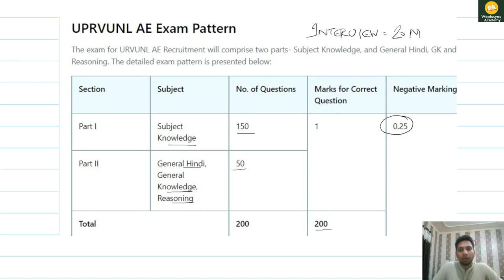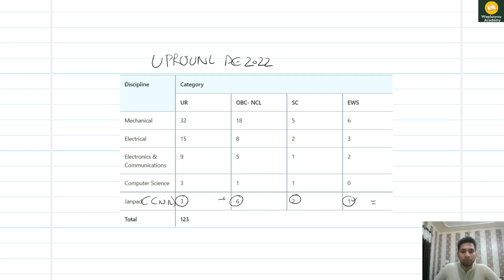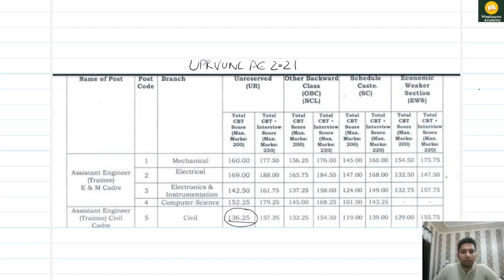UPRVUNL AE Expected Cutoff 2022 | Exam Pattern | Vacancy Civil Engineering | Weplusyou Academy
Name of Organization: UPRVUNL
Full-Form: Uttar Pradesh Rajya Vidyut Utpadan Nigam Limited
Post Name: Assistant Engineer
Total Vacancies: 123
Application Start Date: 23rd May 2022
Last Date to Apply: 14th June 2022
Application Process: Online
Admit Card Release Date: 3rd July 2022
Exam Date: 16th and 17th July 2022

The Uttar Pradesh Rajya Vidyut Utpadan Nigam Limited (UPRVUNL) had released a notification for the Assistant Engineer Recruitment 2022. A total of 123 vacancies for various engineering disciplines were announced. The registered candidates had to undergo a written test, interview, and document verification as part of the selection process

Thanks for visiting my channel and learning with WEPLUSYOU Academy !!!

SOCIAL
You can follow us at: